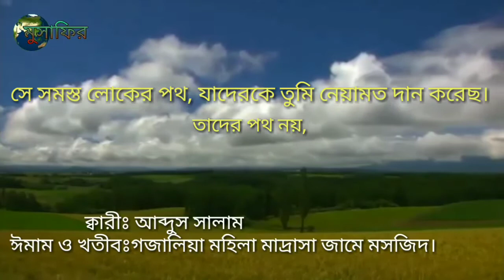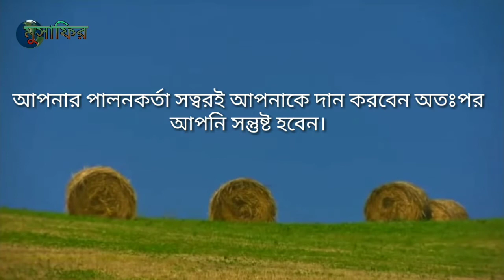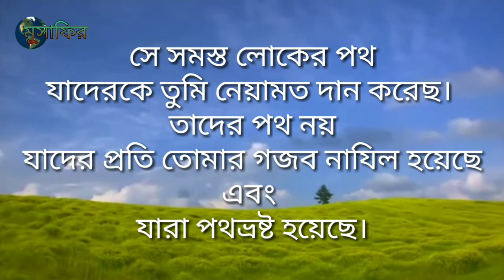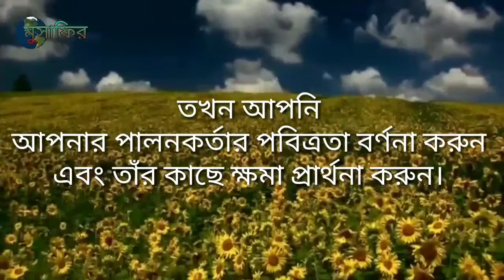The most beautiful Quran Recitation by Abdus Salam in Eshar salah ||heartfelt recitation || it is.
ক্বারী আব্দুস সালাম এর অসাধারণ কণ্ঠস্বর এর সহিত এশার সালাত আদায় যিনি গজালিয়া মহিলা মাদ্রাসা সংলগ্ন জামে মসজিদ এর প্রথম ঈমান এবং খতিব। প্রতিটি প্রাণীকে মৃত্যুর স্বাদ আস্বাদন করতে হবে এরই ধারাবাহিকতায় আমরা সবাই চলে যাবো কিন্তু প্রতিটি মানুষ চলে যাওয়ার পর থেকে যায় তার কিছু নেক আমল যার দ্বারা মানুষ যুগ যুগ ধরে তার কথা স্মরণ করতে থাকে।আমাদের অত্যন্ত শ্রদ্ধেয় ভাজন এই ইমাম কারী আব্দুস সালাম যিনি আমাদের অনেক অনেক ভালোবাসা পাওয়ার যোগ্য হয়তো আমরা তার জন্য কিছুই করতে পারলাম না কিন্তু আমার ক্ষুদ্র এই প্রচেষ্টা দ্বারা তার কণ্ঠস্বর এর তেলাওয়াত এই ভিডিওতে রেখে দিলাম।তিনিও একদিন এই দুনিয়া থেকে চলে যাবেন কিন্তু ইনশাল্লাহ থেকে যাবে তার কণ্ঠস্বর এর এই  তেলাওয়াত ।